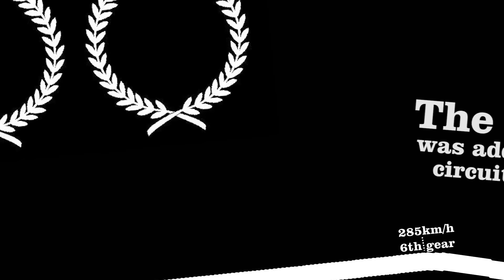Jack Daniel's Racing Bathurst Infographic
All of the stats & facts about Mount Panorama, the Bathurst 1000, Rick Kelly, and Nissan in The Great Race.